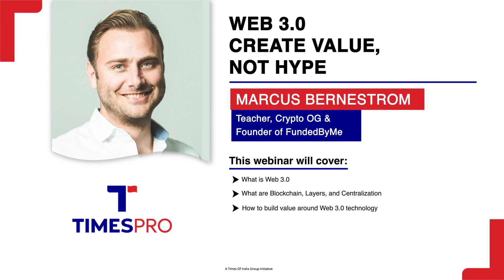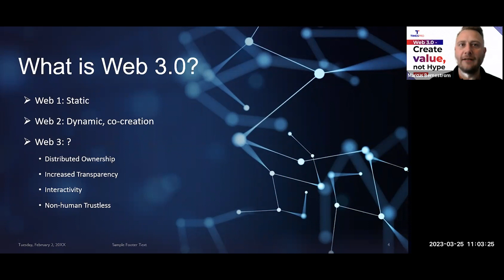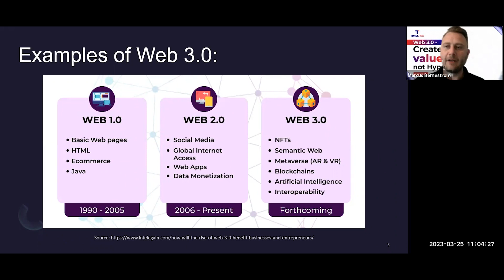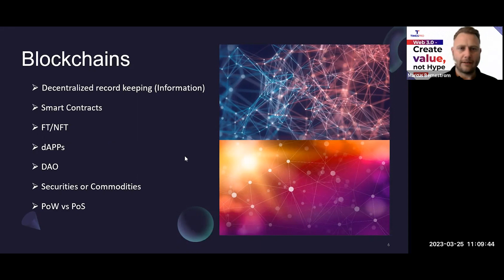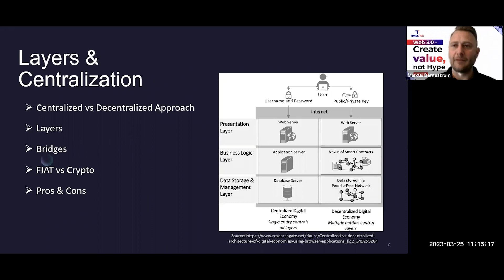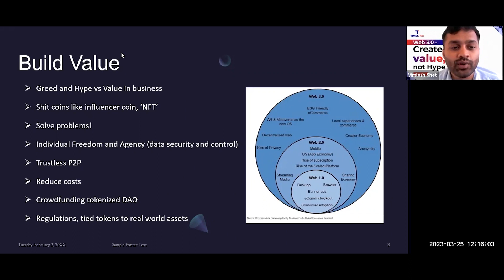Web 3 0 Create Value Not Hype | Tech Webinar TimesPro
Web 3.0 is the next generation of the World Wide Web that is being built on top of blockchain technology. Unlike its predecessors, Web 3.0 aims to create a more decentralized and democratized internet that empowers individuals and organizations to interact with each other directly without the need for intermediaries.
One of the key principles of Web 3.0 is to create value, not hype. This means that developers and entrepreneurs are encouraged to focus on building useful and meaningful applications that solve real-world problems rather than just creating buzz and hype around their products or services.

3 Key Take away:

1. What is Web 3.0
2. What are Blockchains, Layers & Centralization
3. How to Build Value around Web 3.0 Technology

So, you don't miss out on another important lesson.